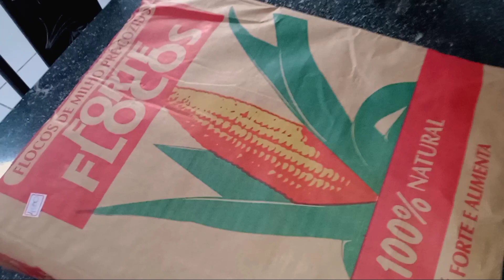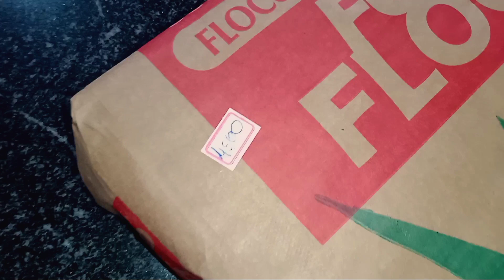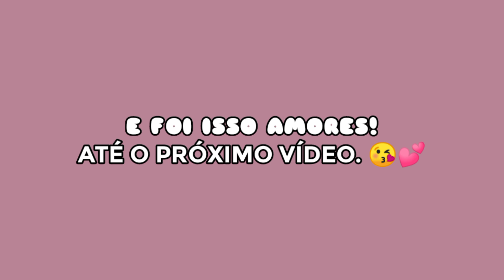VLOG: FIM DE SEMANA / FESTIVIDADE DOS ADOLESCENTES + JOGRAL | Gisele Maria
GENTE, NESSE VÍDEO EU MOSTREI MEU FIM DE SEMANA / FESTIVIDADE DOS ADOLESCENTES + JOGRAL. ♥️

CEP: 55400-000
CATENDE - PE

COMENTA & COMPARTILHA ✅

DEUS ABENÇOE! 🙏